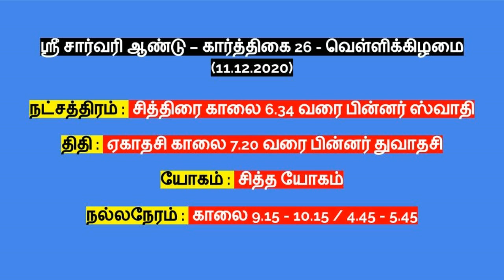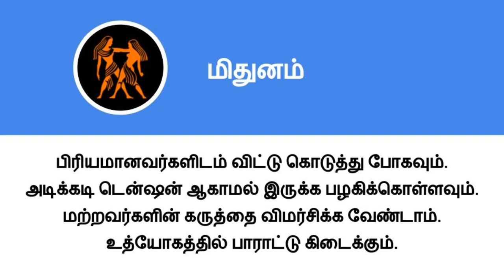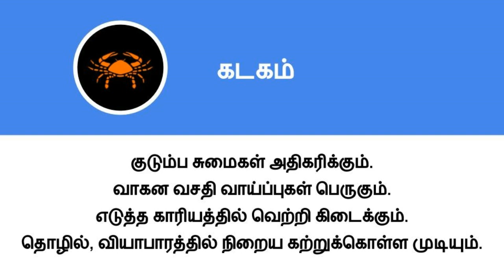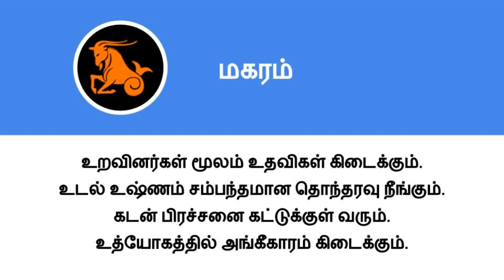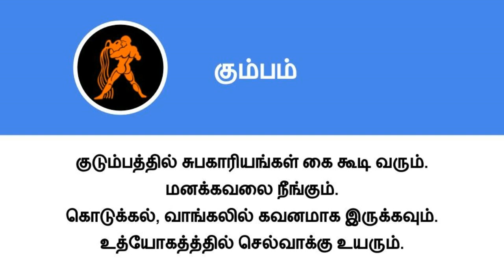11.12.2020 - இன்றைய ராசி பலன் | Indraya Rasi Palan | Today Rasi Palan | Daily Rasi Palan